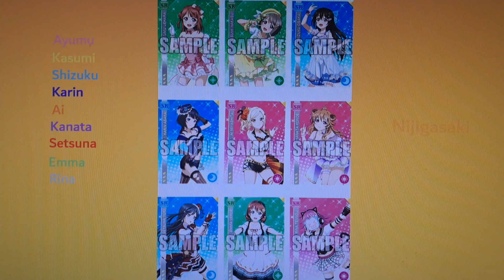Love Live! School Idol Festival All Stars Ayumu Uehara's Theme Center 2021